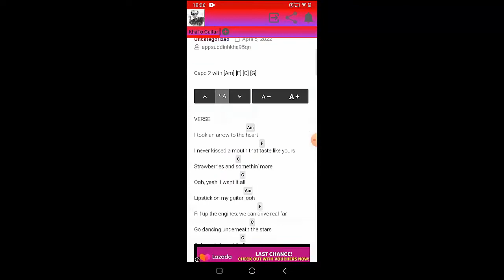Whiskey Myers - The Wolf | Guitar Tutorial